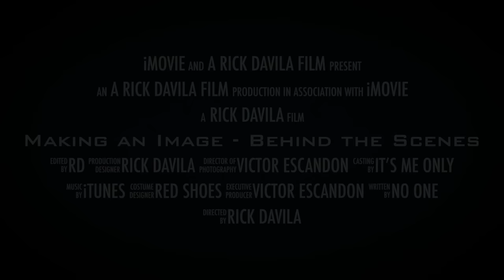Making an Image - Behind the Scenes Series - Trailer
Dallas Wedding Photographer Rick Davila shows you how he creates some of his signature images. - (Trailer)